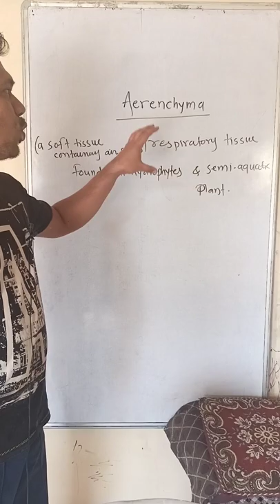aerenchyma tissue meaning botany